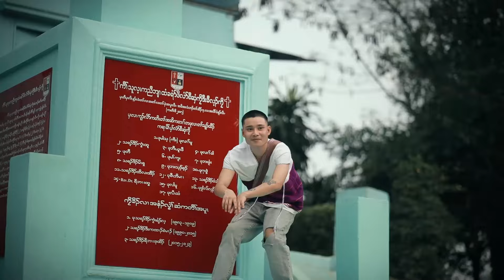Thank Lord _ Butterfly Door ft. BungSkull [Official MV] Prod.KLay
Prod.KLay
Composer: YC Savage
Studio: 3SB Studio
Mix & master: JG YungBlexz
Camera: Eh Ku Moo
Editor: AZ